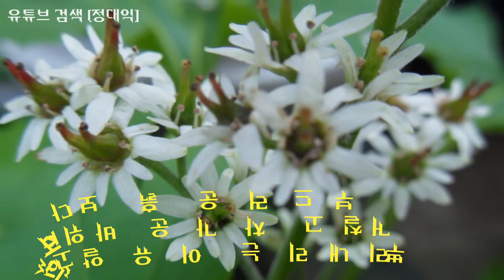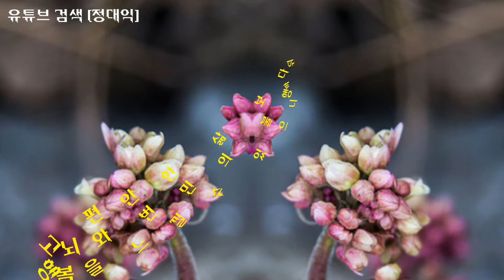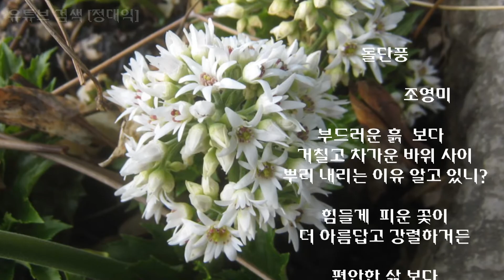【좋은글】돌단풍_조영미지음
조영미선생님께서 돌단풍을 보시고 지은시입니다